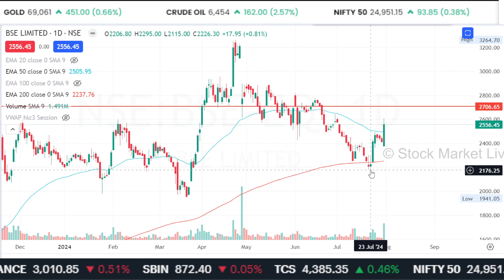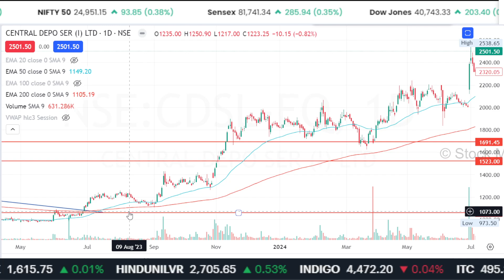BSE share news,bse share news today,bse share analysis,bse share target tomarow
1. The Intelligent Investor (English)
2. One Up On Wall Street(Peter Lynch)
3. How I Made $2,000,000 in the Stock Market
4. Trading in the Zone( Mark Douglas)
5. How to Trade in Stocks(Jesse Livermore)